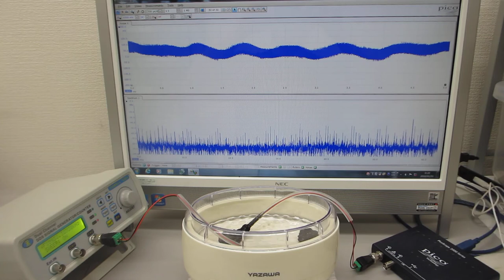非線形現象の音圧測定解析に基づいた、超音波伝搬制御実験（超音波システム研究所）